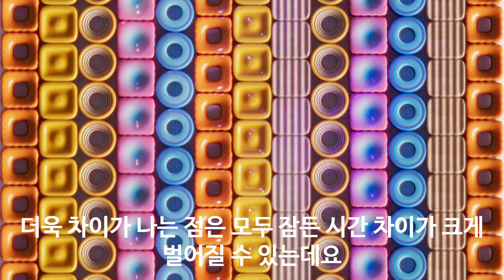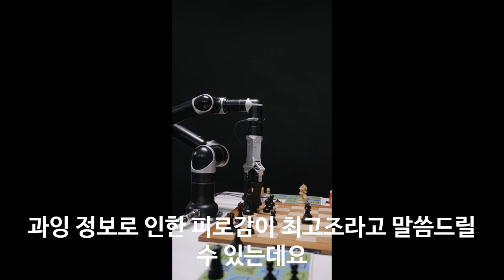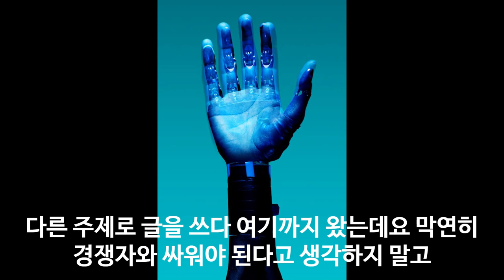식당 매뉴얼 전자책을 만들자! e북 킨들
100% 메밀국수 (주와리소바) 까지

감사합니다.